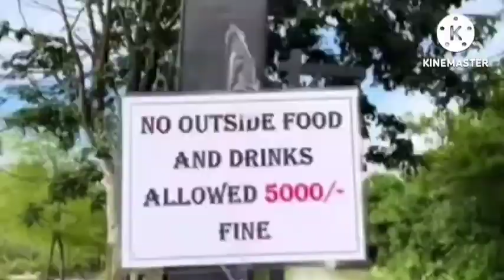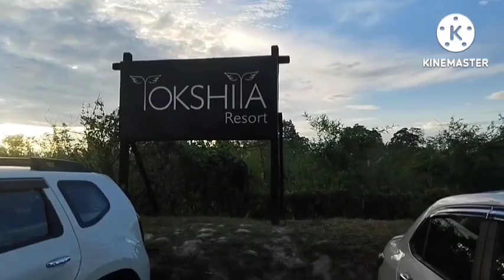visited the newly open resort tokshita resort|NAMSAI|arunachal pradesh |best resort in arunachal🌴🏖️